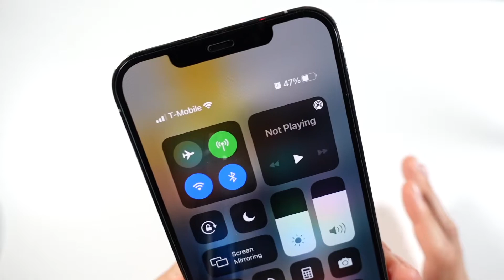Should you drain your iPhone battery?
Should you drain your iPhone battery? In this video I answer a concern of many iPhone users and that is; Should you drain your iPhone battery before charging. We will discuss shortly in this video how to counteract hurting your battery capacity in the long run!